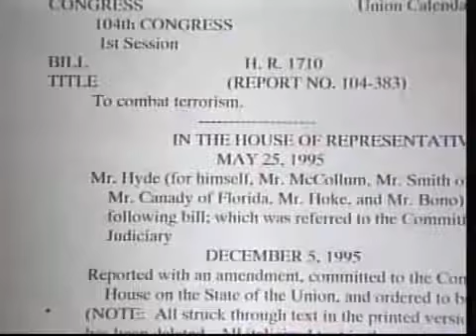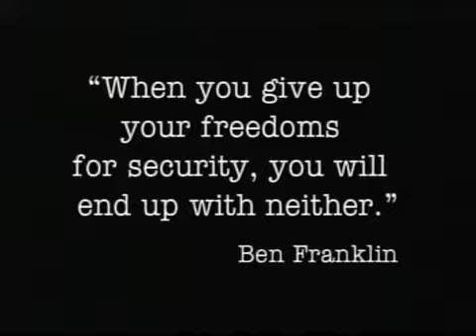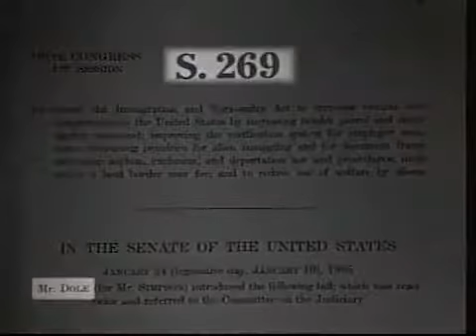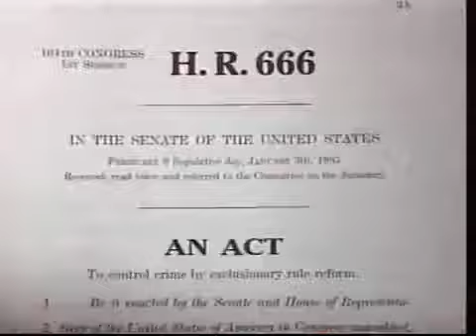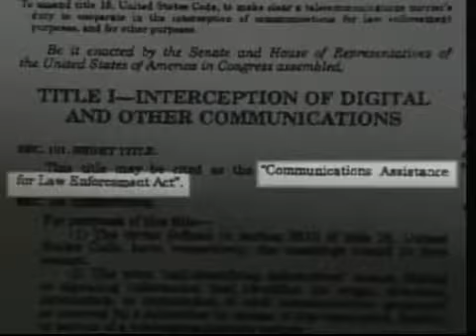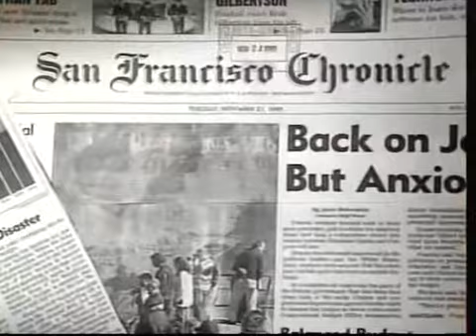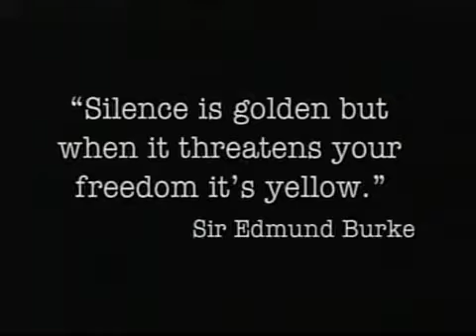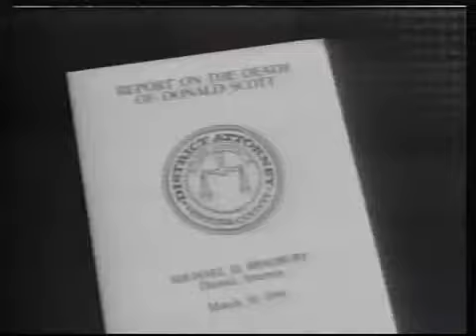Aaron Russo - Mad as hell. 1 of 2